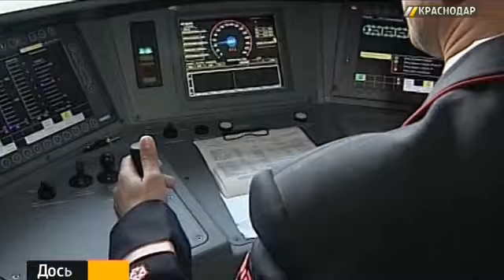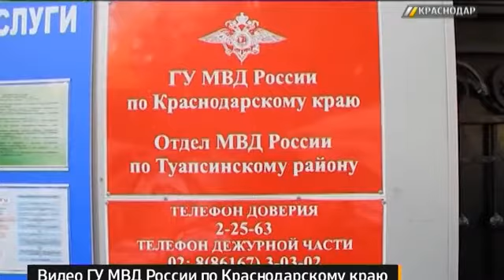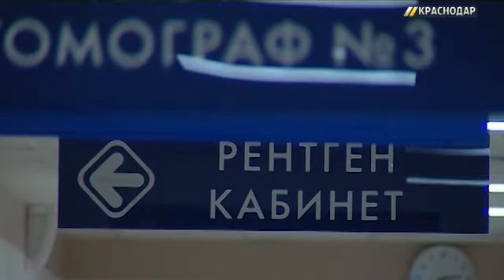«ГОРОД. 112». Выпуск от 4.07.17